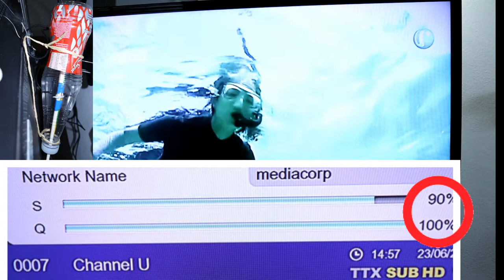How to Make Digital TV Antenna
Watch this video to save yourself $20.  Although the antenna isn't pretty, it is very easy to secure behind the TV hidden.  Powerful reception proven. (Note: hole at the bottom of the device need to be drilled.  All bottles have very HARD PLASTIC at the base)